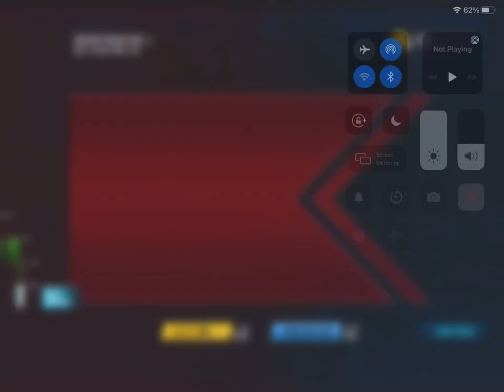Brooklyn vs. Indiana (Basketball game)